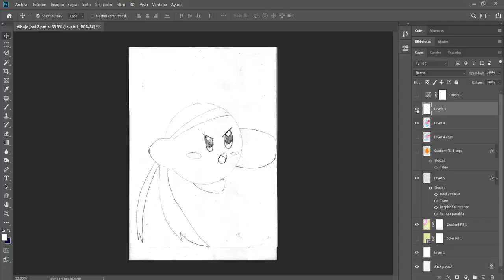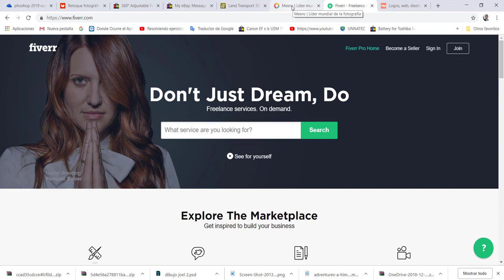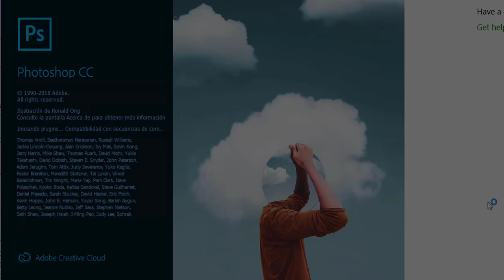😍Vende mí CURSO Photoshop cc y gana hasta 80% de COMISIONES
😍Vende mi Curso Photoshop cc domina el diseño digital y gana hasta 80% de comisiones

Photoshop CC es el programa líder en retoque digital.

Conoce más de nosotros :
👉🏻 Instagram @fotoaprendizaje ( Las mejores fotos en un  solo Instragram)